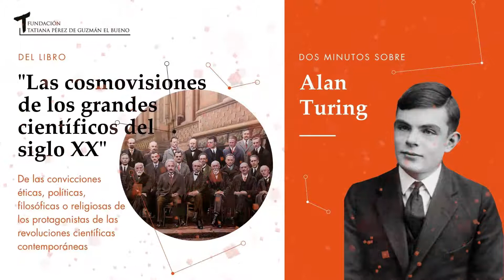Dos minutos sobre Alan Turing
Las cosmovisiones de los grandes científicos del siglo XX